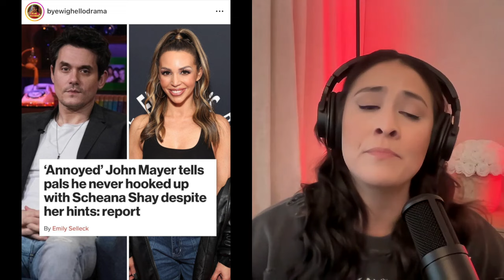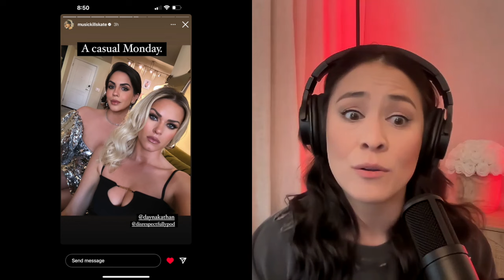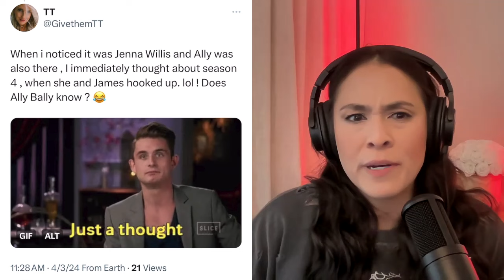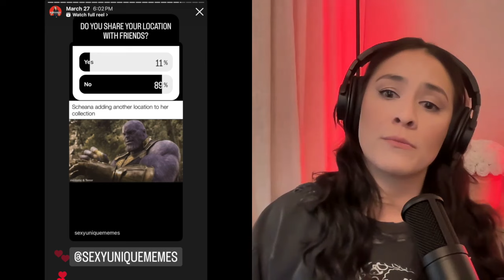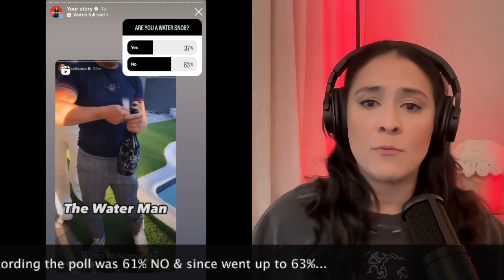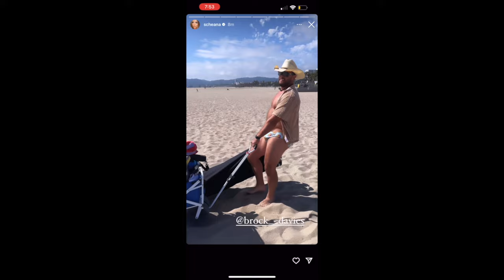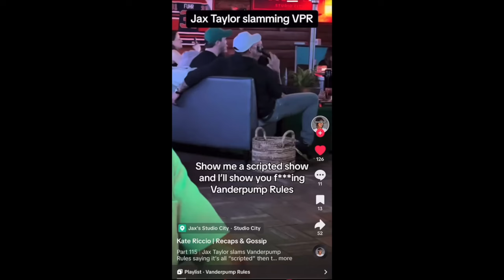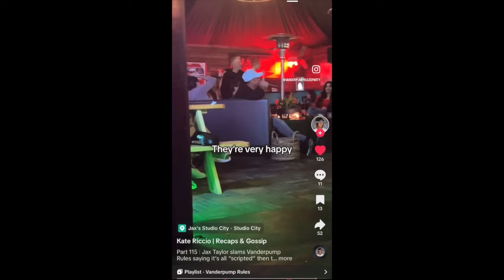SECOND OF ALL...Tom SECONDOVAL: VPR S11 E10, After Show, The Valley, Vanderpump Villa REVIEW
Shout out to @streetjudo on Instagram for coming up with TomSecondoval! This episode was HEATED during the water tasting event and beach day. We've included all social media content during filming of this episode.

Check out the full review of Vanderpump Rules Season 11 Episode 10 Line in the Sand, The Valley Season 1 Episode 3, Vanderpump Rules After Show, and Vanderpump Villa.  All found on Bravo, Peacock, and Hulu!

⁠⁠⁠Amazon Store:⁠⁠⁠.